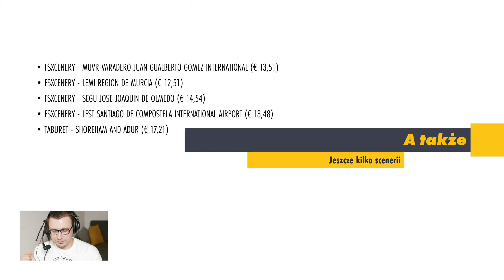20.09.2020 - wiadomości ze świata symulatorów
📜 Zasady:
1. Nie wypowiadamy się źle o innych autorach (youtuberach, dziennikarzach...). Jeśli chcesz dyskutować z jakimś poglądem - dyskutuj merytorycznie z poglądem, a nie z oceniaj autora.
2. Nie przeklinamy.
3. Zasady merytorycznej dyskusji z punktu 1 obowiązują w każdym przypadku - nie tylko w ocenach innych autorów.

🕹️ Kontrolery lotu:
- HOTAS: Thrustmaster Warthog + Brunner CLS-E Joystick
- Pedały: MFG Crosswind Rudder Pedals
- Śledzenie ruchów głowy: TrackIR

🎤 Dźwięk:
- Słuchawki: Audio-Technica BPHS 1
- Interfejs Audio: Rodecaster Pro
- Wzmacniacz: FetHead Germanium

🖥️ PC:
- CPU: i9 9900k @ 4.8 – 4.9 GHz
- Płyta główna: Asus ROG Z390 MAXIMUS XI CODE
- RAM: 2 x 16 GB HyperX Predator
- GPU: RTX 2080 Ti
- Zasilacz: 1250 W
- SSD (system): SSD Samsung 970 EVO 2TB PCIe x4 NVMe
- SSD (symulator / obróbka filmów): SSD Samsung 970 EVO 2TB PCIe x4 NVMe
- Dodatkowy SSD: ADATA 1 TB
- Przechowywanie danych HDD: Seagate Exos 6TB
- Chłodzenie CPU: Noctua NH-D15
- Chłodzenie obudowy: 3x Be Quiet Pure Wings 2 PWM